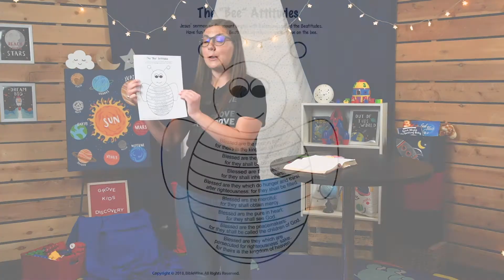The Grove Kids (3-5 year old's) - Weekend // 01.31.2021